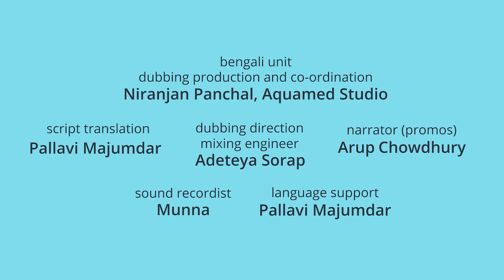হিপ হিপ হিরা | দাঁড়িপাল্লা | Bangla Cartoon Stories For Nursery Kids | Piku N Tuki Ep 39/40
হিপ হিপ হিরা | Hip Hip Heera: 0:10
Piku and Tuki are visiting their grandparents today, and there they make a new friend, Heera. After lots of playing and romping around, Piku-Tuki are tired and thirsty.

দাঁড়িপাল্লা | Daripalla : 3:57
It’s the time to harvest peanuts, and Ma Pyari wants to buy not one or two but five whole kilos from Lolo and Dodo! The hawkers, however, haven’t brought the heavier weights. Will Dodo have to measure out his wares five times, or will Ma Pyari come up with a fun alternative?

পিকু আর টুকির ঘনসবুজ দ্বীপে ছোট্ট বন্ধুদের স্বাগত! বনের ভেতর মজাদার ট্রি-হাউসে থাকে দুই খুদে টিয়াপাখি-- পিকু আর টুকি পেয়ারি। সঙ্গে ওদের মা-বাবা। ওদের গল্পগুলো ঠিক তোমাদেরই মতো! রোজই এক, তবু রোজই নতুন কিছু শেখা। আর প্রতিদিনের এই কাজকম্ম হাসিখেলা ইন্তিবিন্তি থেকেই পিকু-টুকি কখনও এঁকে দেয় একটা রঙিন ছবি, আবার কখনও খুঁজে পায় নতুন বন্ধু, নতুন খেলা, নতুন সুর!

More educational stories from Piku N Tuki, for nursery and preschool kids

Piku n Tuki Also in

শিশুদের কার্টুন